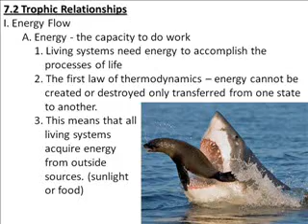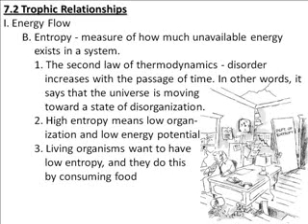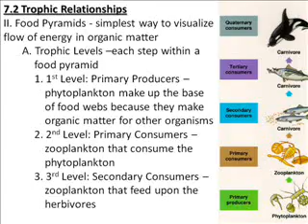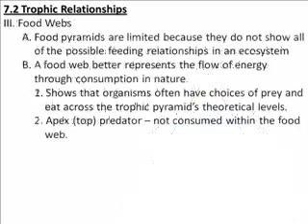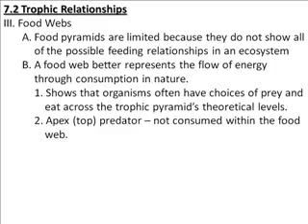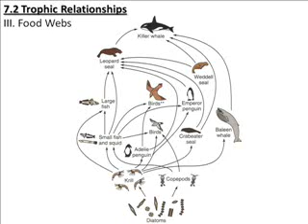7.2_Trophic_Relationships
In ecology, energy flow refers to the flow of energy through a food chain. In in an ecosystem, ecologists seek to quantify the relative importance of different component species and feeding relationships.